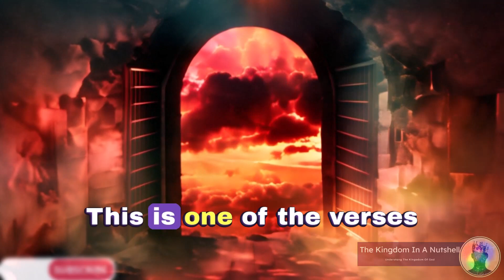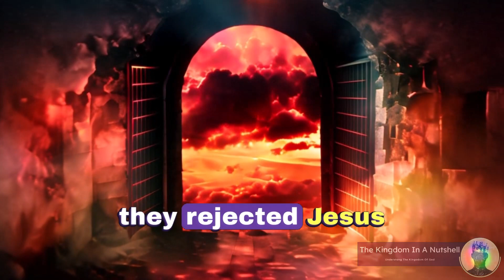What Does Matthew 8:11-12 Really Mean? - Cast Into Outer Darkness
It's very rare to hear a preacher teach on the original message of Jesus.  Surprisingly many preachers, ministers, pastors, and bishops don't even understand what the Kingdom is.  They preach and teach about anything else in The Bible but the Kingdom

Jesus did not teach death burial and resurrection He taught the Kingdom of God.  Jesus only mentioned his death in a cryptic way to his disciples and to the religious leaders on a few occasions BUT they did not understand him.

Jesus' only message was The kingdom

Matthew 4:17

From that time Jesus began to preach, and to say, Repent: for the kingdom of heaven is at hand or near
Mark 1:14-15
Now after that John was put in prison, Jesus came into Galilee, preaching the gospel of the kingdom of God,
And saying, The time is fulfilled, and the kingdom of God is at hand: repent ye, and believe the gospel.

Even John the baptist preach the kingdom in respect or getting the people ready to receive Jesus
Matthew 3:1-2
In those days came John the Baptist, preaching in the wilderness of Judaea,
2 And saying, Repent ye: for the kingdom of heaven is at hand.

Matt 17:5

While he yet spake, behold, a bright cloud overshadowed them: and behold a voice out of the cloud, which said, This is my beloved Son, in whom I am well pleased; hear ye him.

This kingdom message was at the Heart of Christ's Ministry

The question is what is the Kingdom of heaven or what is the Kingdom of God?

Matthew 8:11

"Verily I say unto you, a multitude shall come from the far reaches of the world, gathering to partake in a divine feast in the Kingdom of Heaven. They shall sit and commune with the patriarchs, such as Abraham, Isaac, and Jacob. This heavenly banquet symbolizes the unity of believers from both the old and new covenants, where the faithful will share in God's eternal promises."

8:12:

"This verse highlights a poignant truth concerning the 'children of the Kingdom of Heaven,' who, in this context, represent the Israelites. Originally, the Kingdom was destined for them, and Jesus, their prophesied Messiah and King, came to offer salvation. However, it is a somber reality that many among them rejected His divine grace. As a result, this verse does not pertain to new testament believers. There is no cause for fear or concern for those who follow Christ. It is specifically addressing the unbelieving Jews from the time of Jesus' earthly ministry to the present day."